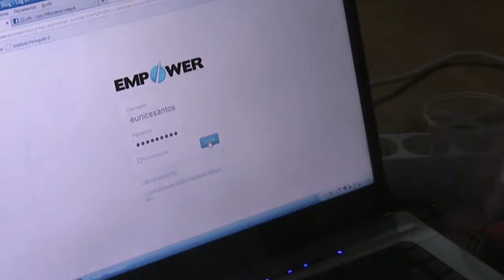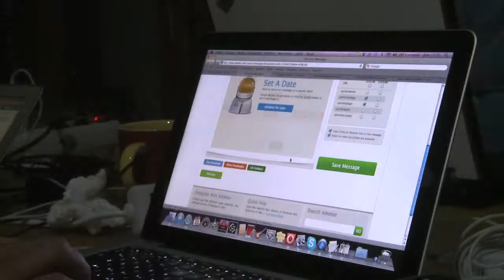"Um Dia No Escritório de Rui Gabriel" Evento Lazy Millionaire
- Fiz um evento em minha casa (e local de trabalho) e convidei alguns dos Lazy Millionaires a virem viver comigo uma experiência ímpar de network troca de experiências e crescimento empresarial.